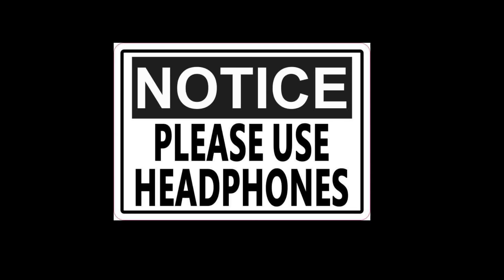Lootere | Harsh Rajput | Funny video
funny video lootere by harsh rajput
bipin
lootere robbing a car
how to rob a car in 20 rupees .